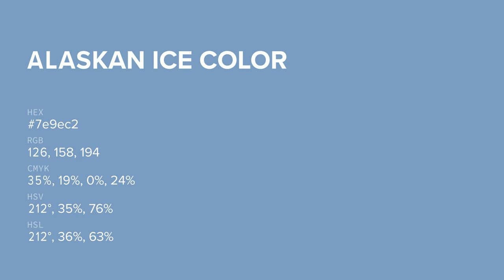Alaskan Ice color 7e9ec2 hex color - Blue color - Warm color 7e9ec2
What color is Alaskan Ice ? 7e9ec2 hex color - Blue color - Warm color 7e9ec2

Hex 7e9ec2 Color Code is also known as Alaskan Ice color.

Hex 7e9ec2 Color code in RGB color code model is created after adding 49.41% red color, 61.96% green color and 76.08% blue color.
Hex 7e9ec2 Color code in CMYK color (process color) code model is generated after subtraction of 35% cyan, 18% magenta, 0% yellow and 23% black.